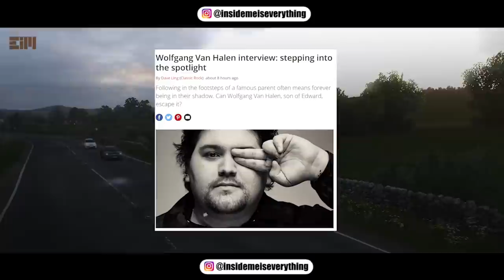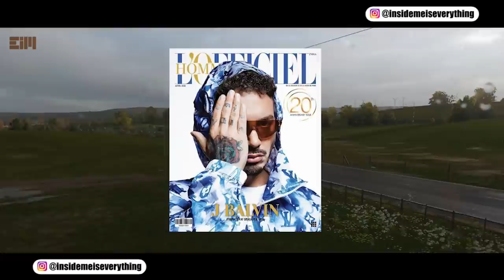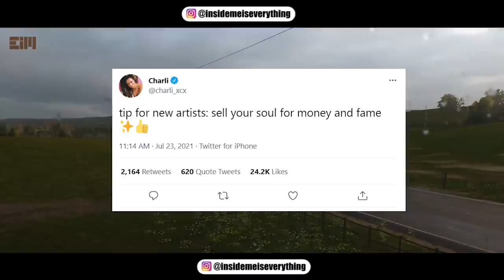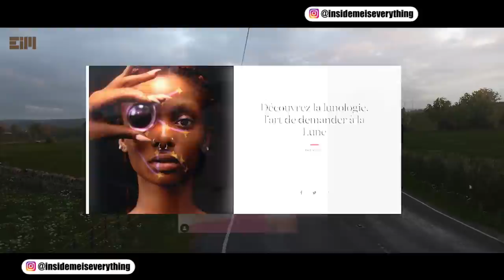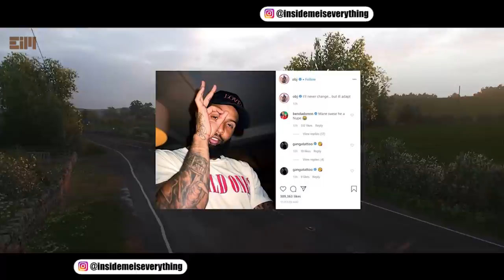THIS WILL BE THEIR DOWNFALL